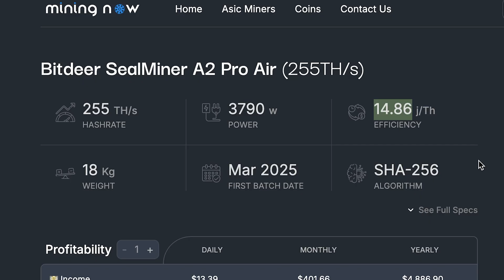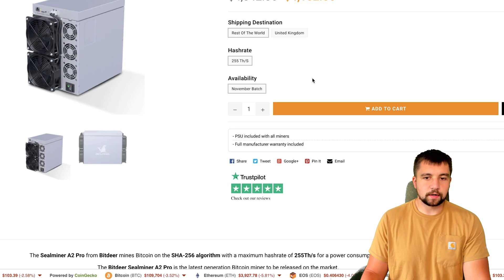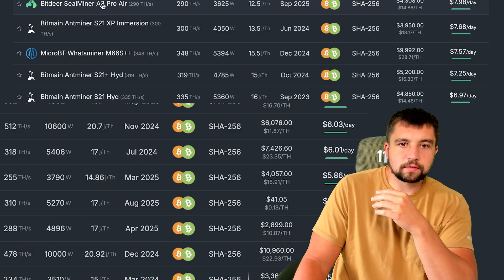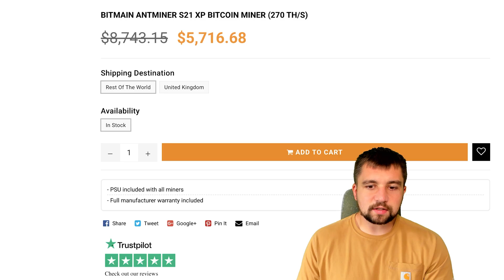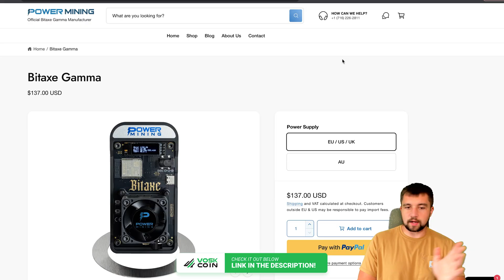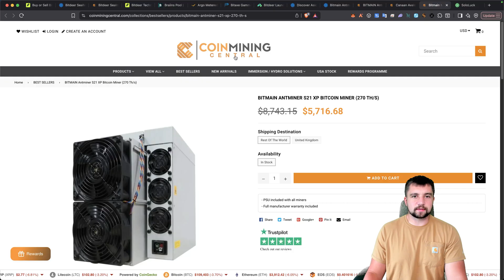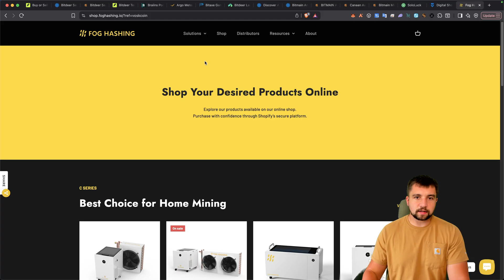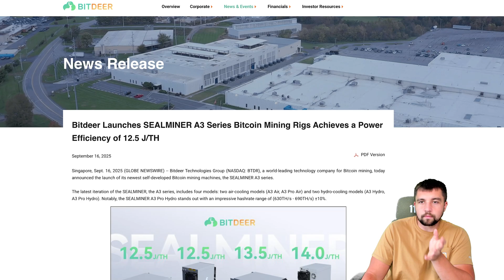The Next Best Bang for Buck Bitcoin Miner? Bitdeer Sealminer A2 PRO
Bitdeer Sealminers better than Bitmain Antminers?! Bitdeer Sealminer A2 Pro Review -- are these new Sealminer A2 Pro BTC miners by Bitdeer, a better bang for buck, more profitable, and maybe even nicer build quality than the Bitcoin ASIC industry mining standard of Bitmain Antminers?! Let's review the Bitdeer Sealminer A2 Pro! BEST medium Bitcoin miner to buy right now

When will you mine a Bitcoin block?!

⏰ Timestamps ⏰
00:00 The successor to the best bang for buck miner
01:00 The Bitdeer Sealminer a2 Pro Air
02:17 The Bitdeer A3 is already coming?
03:46 The Bitmain s21 Pro is the cheapest option?
04:50 The Avalon q is the best home bitcoin miner
05:30 Check your Solo mining chances on Sololuck
06:30 What miner is the best to buy right now?
07:46 Immersion mining is a challenge
08:47 Is the Bitdeer a2 pro a flop?
10:00 Immersion mining is growing
10:50 I need to get my electricity cost down